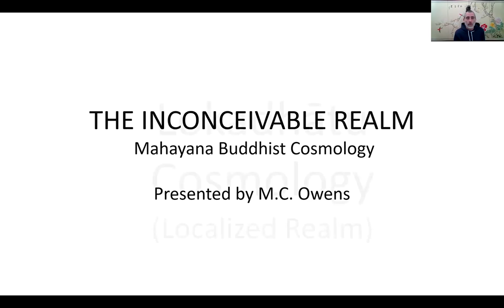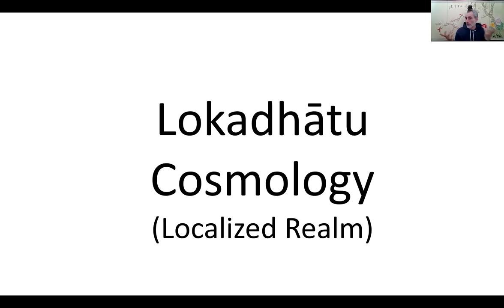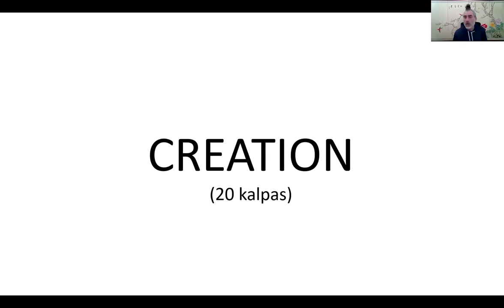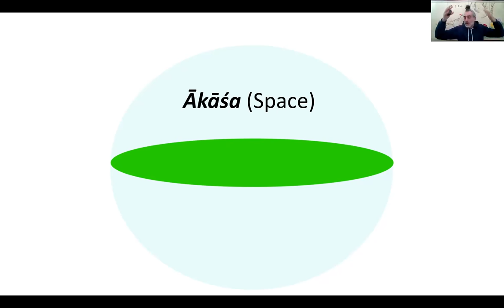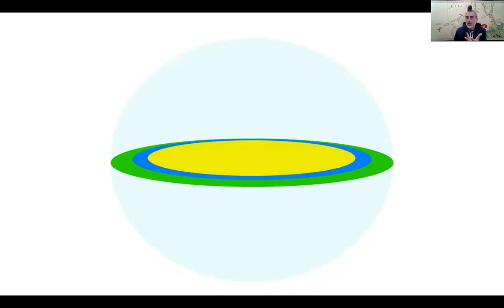THE INCONCEIVABLE REALM A visual introduction to Mahayana Buddhist Cosmology, with MC Owens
Buddhist cosmology is typically divided into two traditions, an early, abhidharma system, which has many similarities to traditional Indian cosmology, and a later Mahayana system that, while in dialogue with both those systems, is a unique tradition unto itself, with a truly inconceivable cosmology.

On January 31, 2020, M.C. Owens gave a visual presentation for the SFDC called Escape from Samsara introducing the original Buddhist view of the cosmos and general understandings about Time & Space within the Buddhist tradition. The Inconceivable Realm expands upon these ideas and goes into depth exploring one of the primary concepts of Mahayana Buddhist cosmology, the Trisāhasra-mahāsāhasra-lokadhātu (‘Three Thousand, Great Thousand World-System’) – the billion-fold holographic multiverse.